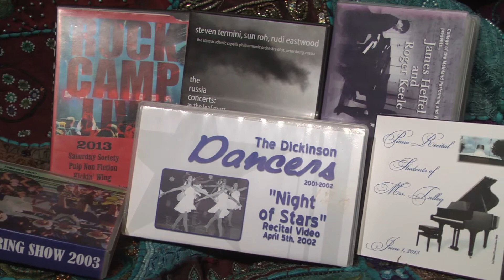IceWater Productions Event Videography